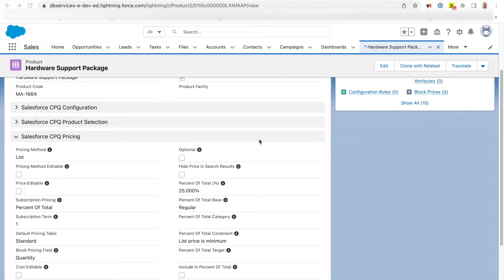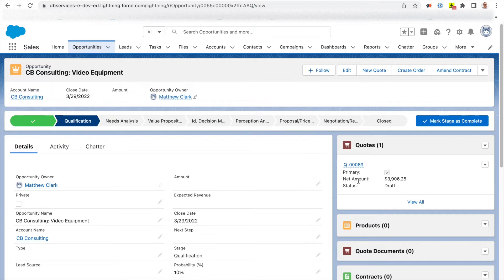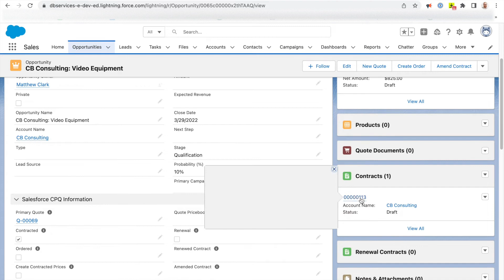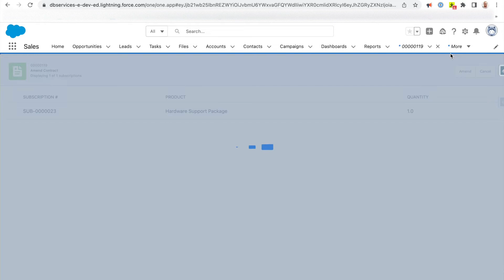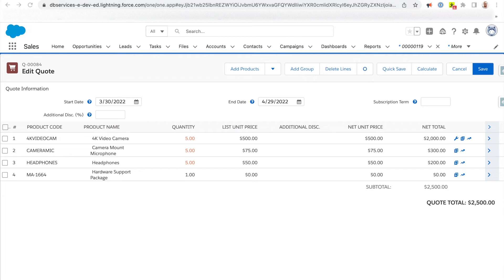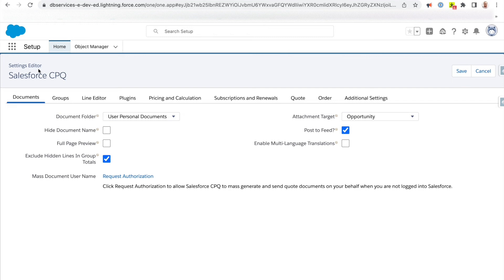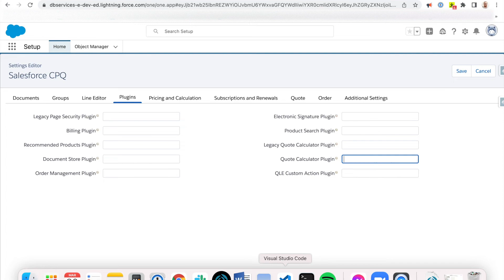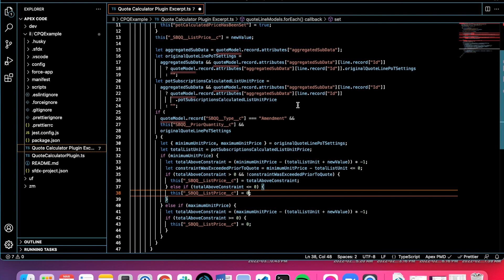Salesforce CPQ: Fixing Percent of Total Calculations for Amended Quotes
Salesforce users looking to enhance their product-quoting processes can take advantage of Salesforce Configure, Price, Quote Software, or CPQ. Some features require the use of custom JavaScript plugins to meet the needs of your company. We demo how CPQ users can add features like Percent of Total Calculations on Amended Quotes.

Read the article and download the sample file.

Salesforce Consulting, Development, Implementation, Integrations, & Support